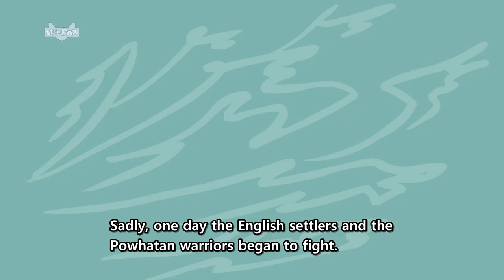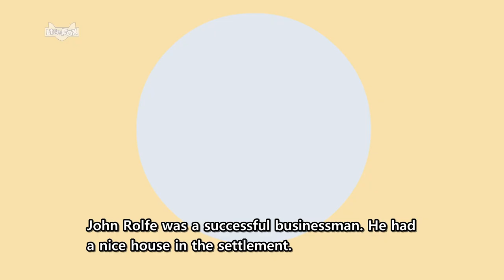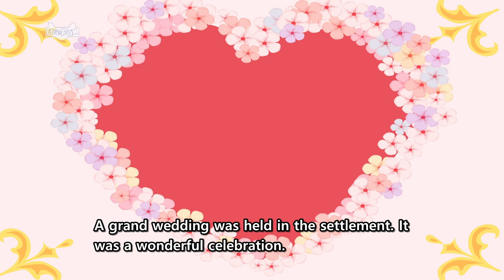Pocahontas | Native American for Kids | Social Studies | History for Kids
Pocahontas